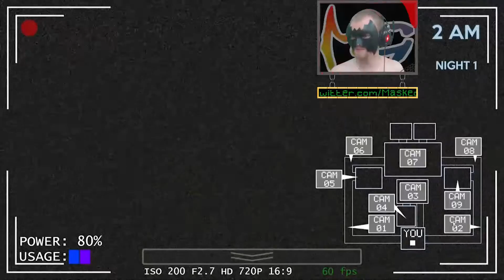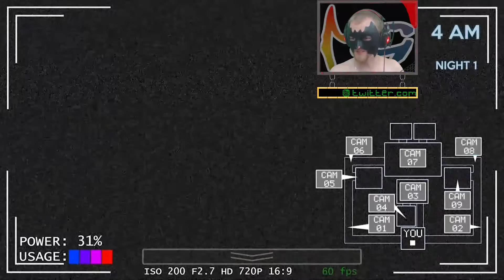Five Nights At Torchwood - The Full Release Is HERE [Night 1]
The full game has finally been released.  FNaF meet Torchwood.  Torchwood meet FNaF.  Holy nuts you had a baby quick.

This FNaF fan based game is, as you can tell, based off Torchwood but with the enemies from the Doctor Who.  Let's take this easy shall we and see if we can survive the night.

Allon-zee!